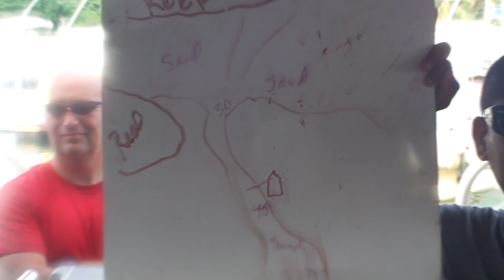Double Reef and Agana Bay (Sep 18, 2011)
Scuba diving at Double Reef and Agana Bay in Guam